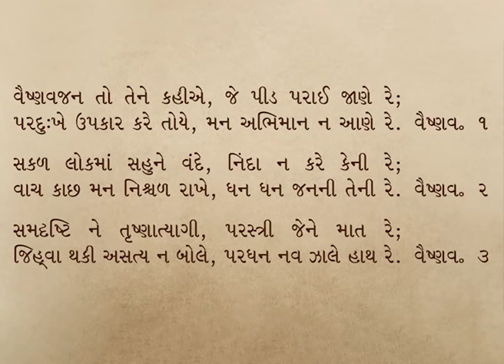Vaishnav Jan To - Gandhiji's Favourite Bhajan! | Pujya Gurudevshri Rakeshji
On the occasion of Gandhi Jayanti, watch Pujya Gurudevshri Rakeshji unravel the meaning of one of Mahatma Gandhi's favourite bhajans, ‘Vaishnav Jan To’!

Sadguru Udghosh are heartfelt talks by Pujya Gurudevshri, in which He shares His priceless wisdom -packed in compact capsules for everyday application and experimentation, with the aim to make life truly blissful.

Steps:
1. Save our number to your phone contacts
2. WhatsApp us your Name and City.